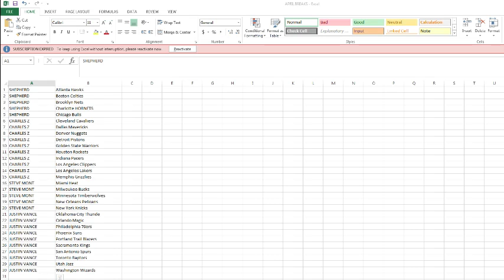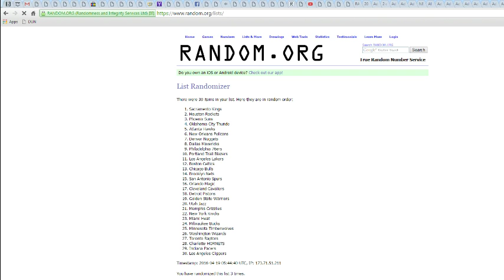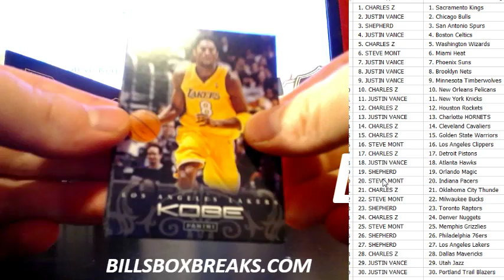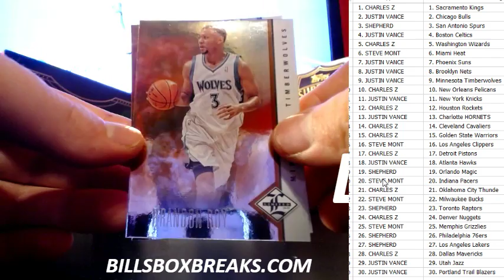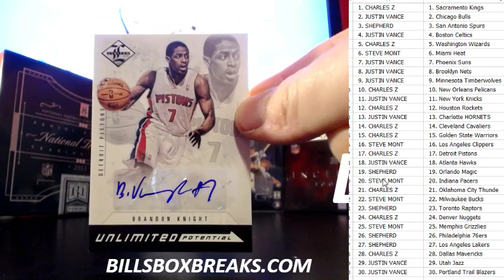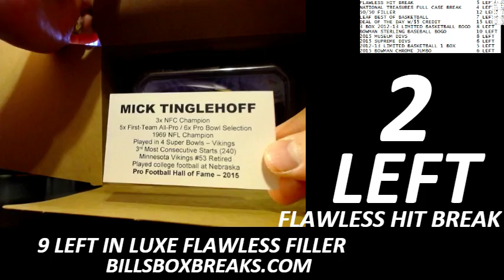2012-13 LIMITED BASKETBALL #4